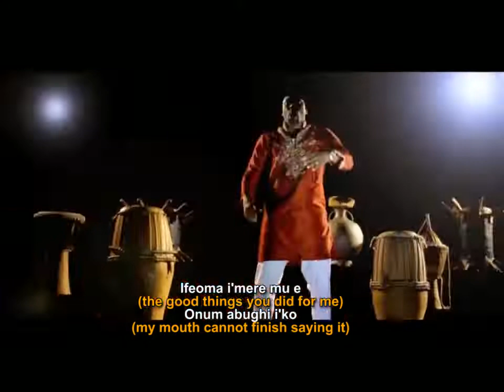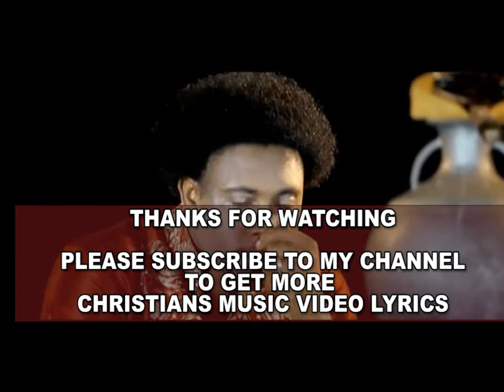Samsong ft Chioma Jesus - Odogwu VIDEO LYRICS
Here is the lyrics of Samsong and Chioma Jesus' song titled "Odogwu"

I will post more of video lyrics soon